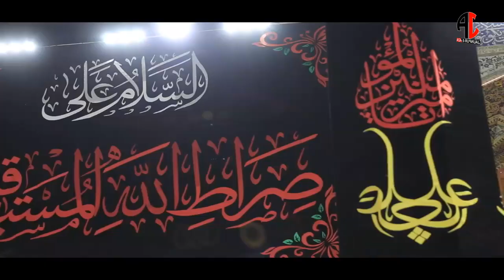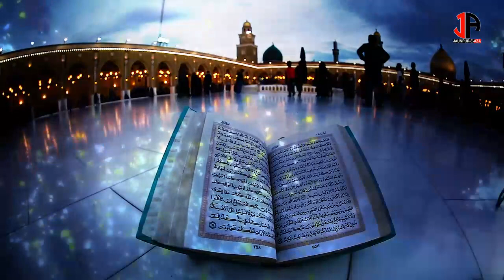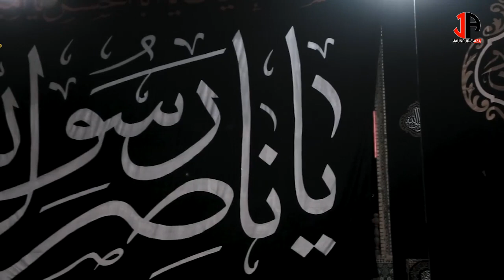Haaye Ali a.s. | हाए अली अ.स. | Ramazan Nauha | Awaz- Syed Mohd Ali Zaidi || Kalam- Talib Jaunpuri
Haaye Ali a.s. | हाए अली अ.स. |
Awaz- Syed Mohd Ali Zaidi
|| Kalam- Talib Jaunpuri
Audio Video Editing - Syed Kaleem Abbas Zaidi